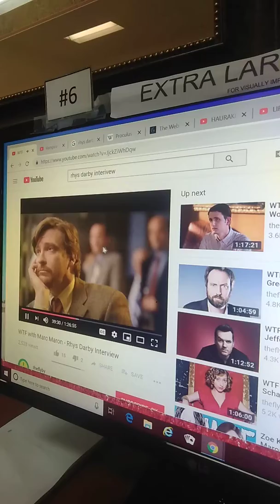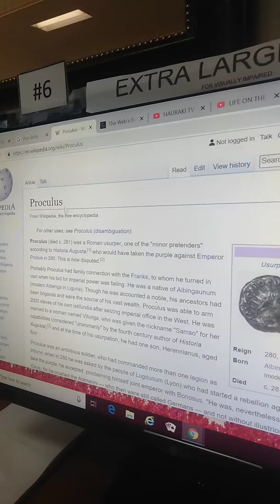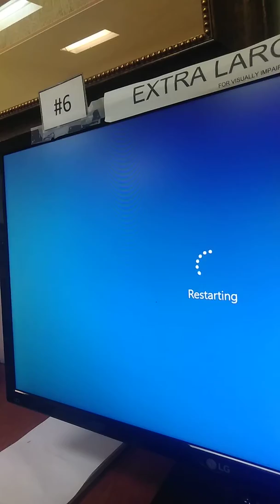Gathering of Rhys Darby rapture symbol